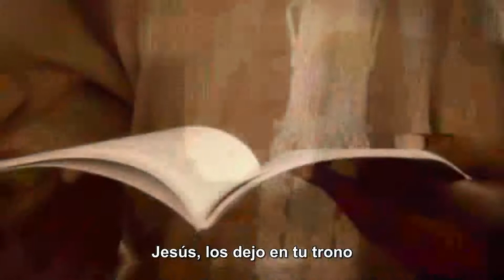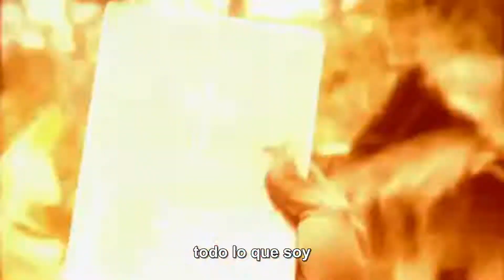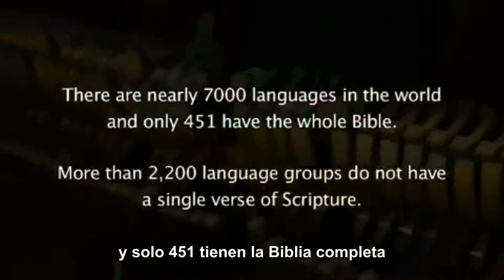Matt Papa - Open Hands SUBTITULADO